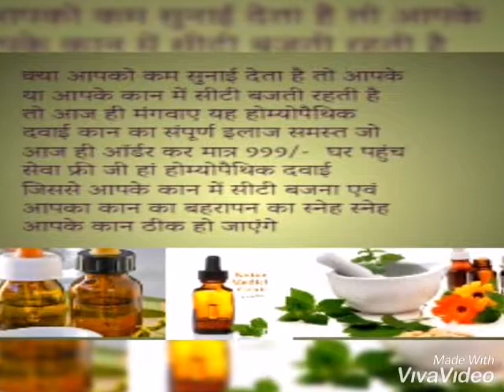tinnitus ringing in my ears, 9300041604